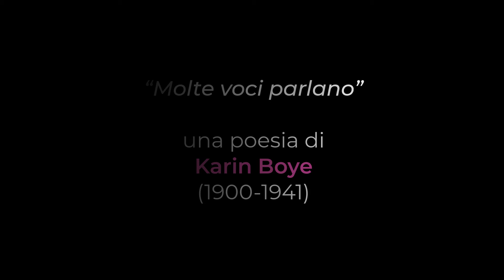LADY DAY POETRY - Camilla Fascina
La ventesima videopoesia di LADY DAY POETRY è con CAMILLA FASCINA.
Camilla Fascina è una cantautrice che calca da anni palcoscenici in Italia e all’estero con grande entusiasmo e creatività. Con la sua musica si batte, da molto tempo, per la salvaguardia e la difesa del mare.

LADY DAY POETRY è una rubrica di videopoesie nata con l'intento d' iniziare
a presentare, con la poesia, le artiste che ci stanno aiutando in questo ambizioso progetto, ma anche tutte quelle donne che si sentono in sintonia con Lady Day e che hanno voglia di mettere la faccia, oltre che
la loro arte, per aiutare più donne possibili e dire, forte e chiaro, basta alla violenza in tutte le sue forme.

Lady Day è un pensiero, un'idea, un desiderio e una speranza di cambiamento. Un cambiamento culturale, sociale e strutturale del modo in cui le donne sono viste, e del modo in cui le donne vedono il mondo.

Per saperne di più o per proporci collaborazioni o donazioni a sostegno del progetto si può scrivere a: o sulle pagine dei nostri social.

Donazioni Lady Day: PostePay Evolution
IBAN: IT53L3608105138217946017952